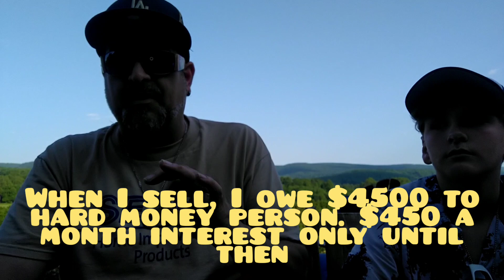Buy your own house with no 💲down STEP BY STEP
Find a motivated seller who is willing to sell the property for less than market value. This could be someone who is facing foreclosure, needs to move quickly, or is simply willing to take a loss in order to sell the property.
Get a hard money loan. A hard money loan is a short-term, high-interest loan that is often used for real estate investments. Hard money lenders do not require a down payment, and they can close quickly, which is important if you are working with a motivated seller.
Fix and flip the property. Once you have purchased the property, you will need to make repairs and improvements to increase its value. You can do this yourself or hire a contractor.
Sell the property for a profit. Once the property is repaired and updated, you can sell it for a profit. In this example, we are assuming that you can sell the property for $60,000 more than you paid for it.
CJ at Steel City Houses LLC can teach you how to do this by providing you with the resources and training you need to be successful in real estate investing. CJ has over 20 years of experience in the real estate industry, and he has helped hundreds of people achieve their financial goals through real estate investing.

Here are some of the things that CJ can teach you:

How to find motivated sellers
How to get a hard money loan
How to fix and flip properties
How to market and sell properties
How to manage your finances
If you are interested in learning more about how to make money in real estate, I recommend that you contact CJ at Steel City Houses LLC. He can help you get started on the path to financial success.

Here are some additional tips for making a no money down purchase:

Be prepared to negotiate. When you are working with a motivated seller, you should be prepared to negotiate the price of the property. You may be able to get the seller to agree to a lower price if you are willing to close quickly or make repairs yourself.
Do your research. Before you make an offer on a property, be sure to do your research and understand the market value of the property. You should also get an inspection to make sure that there are no major repairs that need to be made.
Be patient. It may take some time to find the right property and get a deal
that works for you. Don't get discouraged if you don't find a deal right away. Keep looking and eventually you will find the right property for you.